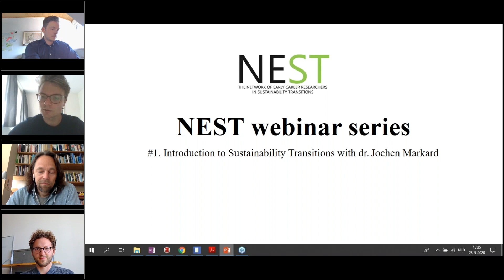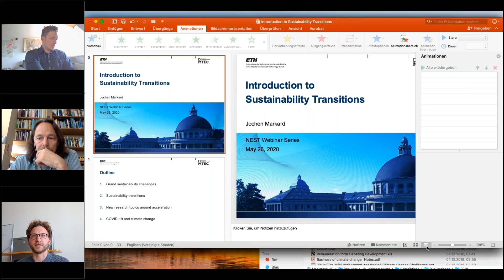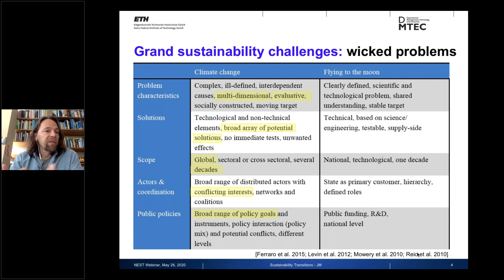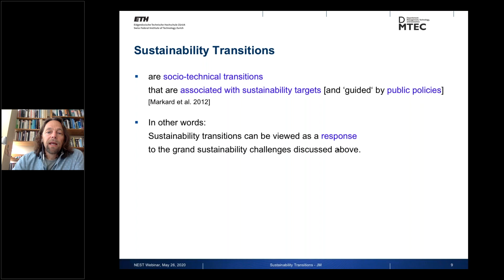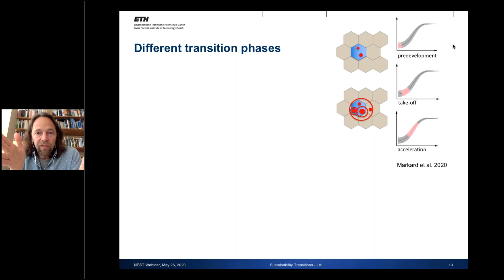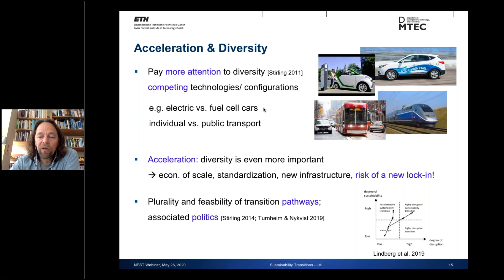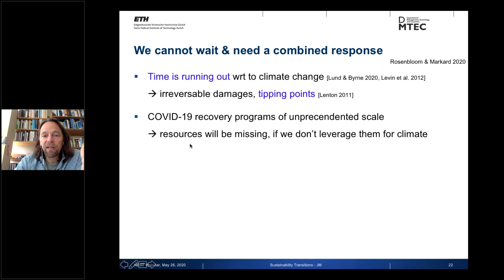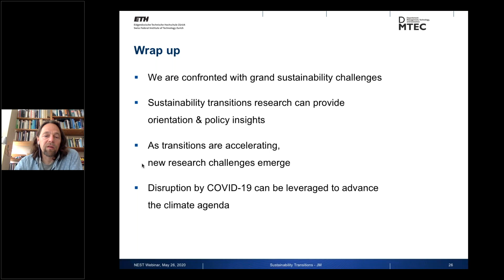NESTwebinar #1 - Introduction to Sustainability Transitions | Jochen Markard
Click the timestamp to jump directly to the lecture with Jochen.
0:00 Introduction of webinar series
7:45 Context for the lecture by Jochen
8:48 Lecture start

This video is the first edition of the newly founded NESTwebinar.

The NESTwebinar series is an initiative from the Network of Early Career Researchers in Sustainability Transitions. Please check @Transitionsnest on Twitter to learn when the next videos are being scheduled.

The NESTwebinar series was initiated by Abe Hendriks, Leonard Frank, and Julius Wesche.